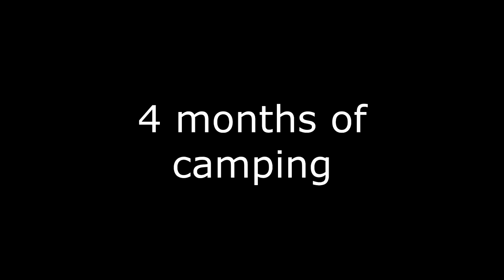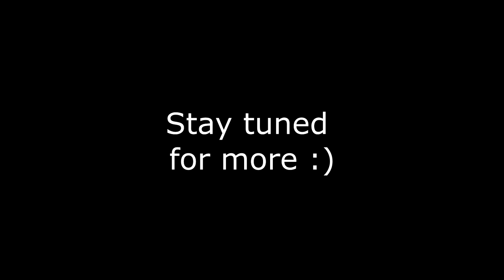Rialto Beach backpacking Washington state/ Belita👀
HI GUYS, THIS IS OUR SECOND CAMPING TRIP IN OUR 4 MONTH OF CAMPING EVERY WEEKEND, IT WAS THE FUNNEST THING WEVE EVER DONE, WASHINGTON IS SO BEAUTIFUL, WE HAVE AT LEAST 100 PLACES MORE TO BACKPACK OR CAMP, NEXT YEAR IS GOING TO BE SO MUCH FUN.